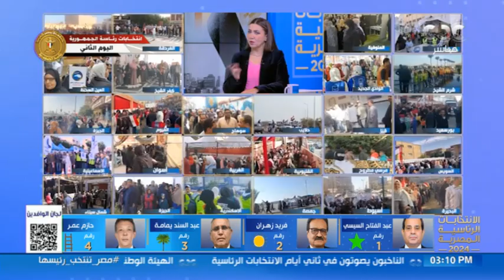محمود مسلم: المرأة أخذت دعما كبيرًا ودرجة من الكفاءة تنافس بها الرجل.. العصر الذهبي للمرأة المصرية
الكاتب الصحفي محمود مسلم: المرأة أخذت دعما كبيرًا ودرجة من الكفاءة تنافس بها الرجل.. العصر الذهبي للمرأة المصرية